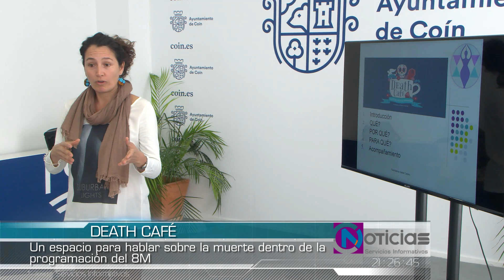CELEBRACIÓN DEATH CAFÉ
Coín acogió una sesión Death Café, un espacio para hablar sobre la muerte abierto a todas las personas interesadas en este tema. La finalidad del Death Café es abordar la muerte en los ámbitos social y personal.
Esta inicitiva estaba enmarcada en la programación de actividades diseñada por el área municipal de Igualdad para conmemorar el día de la Mujer y contó con la participación de una veintena de personas.